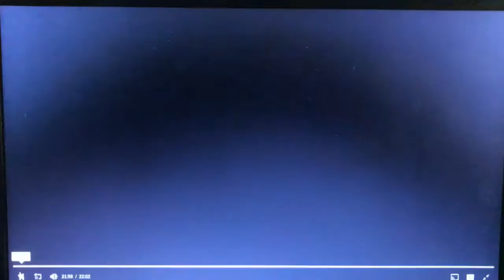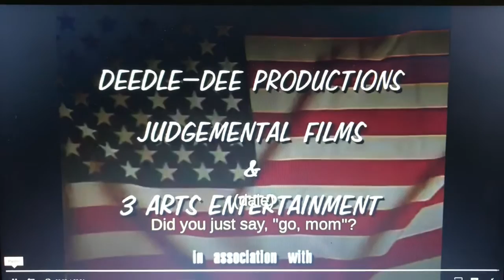Logo Essay: King of the Hill (Mixed up)